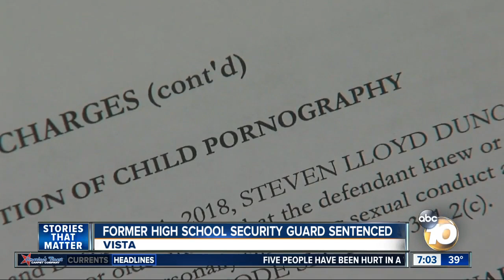Former high school security guard sentenced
Former North County high school security guard sentenced to four years in state prison for four charges related to child pornography.